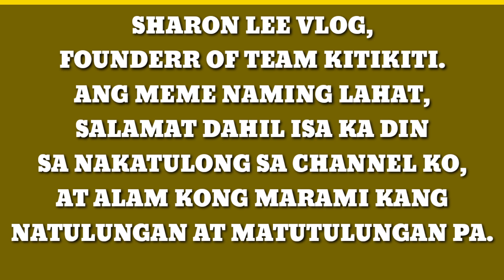HER SPECIAL DAY IN YTW